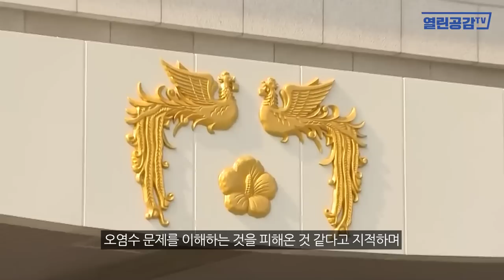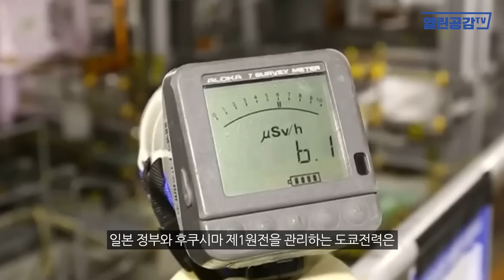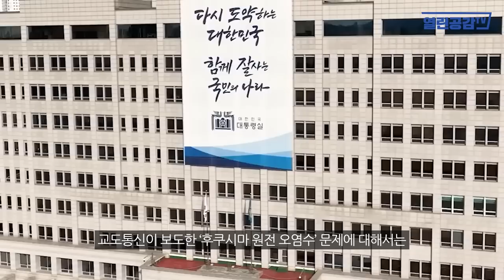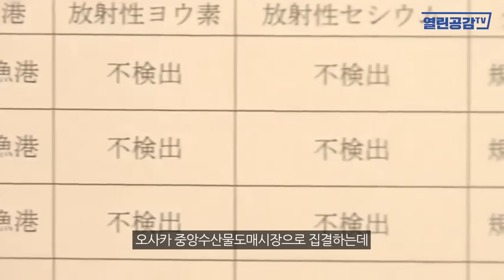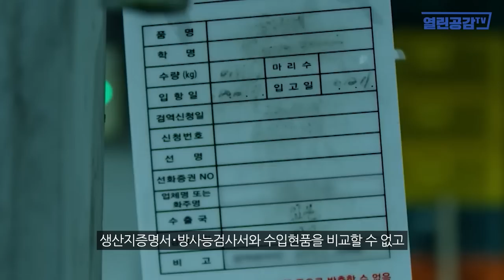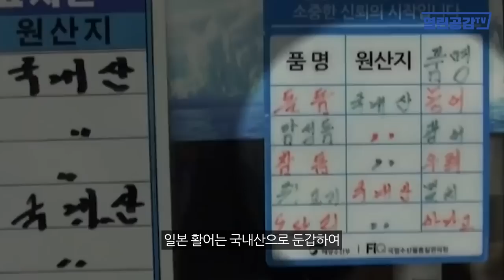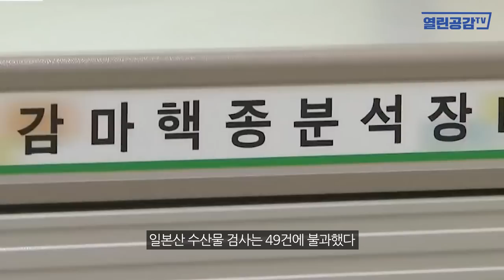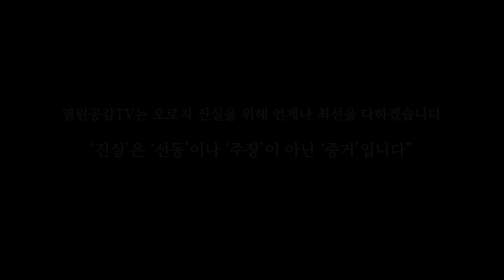[월요보도] 충격! 후쿠시마 수산물 당신 밥상에 있다!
◼ 열린공감TV 정기후원 및 변호사비 후원 계좌 : 국민은행 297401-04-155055